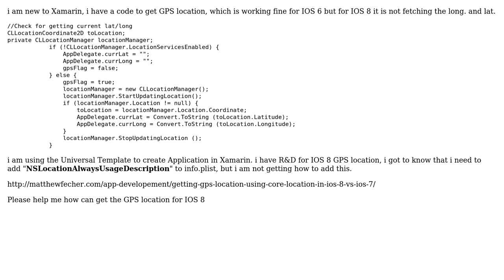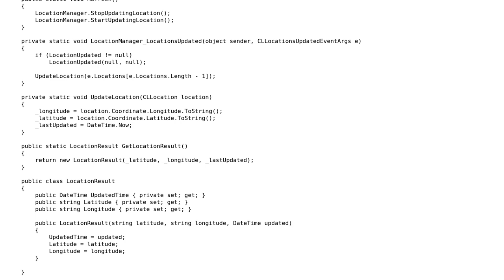Get GPS Location in IOS 8 using XAMARIN (2 Solutions!!)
Get GPS Location in IOS 8 using XAMARIN

With thanks & praise to God, and with thanks to the many people who have made this project possible! | Content (except music & images) licensed under CC BY-SA | Music | Images & others | With thanks to user user3455363 user Ram Singh user JamesMontemagno and the Stack Exchange Network Trademarks are property of their respective owners. You are responsible for your own actions.